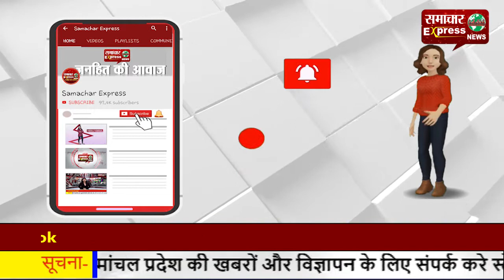राकेश टिकैत देशद्रोही नहीं हो सकते, इनके पिता ने देवी लाल के साथ किया था किसानों के लिए संघर्